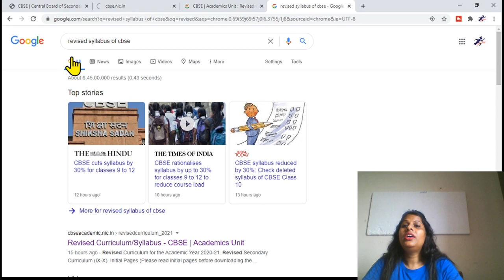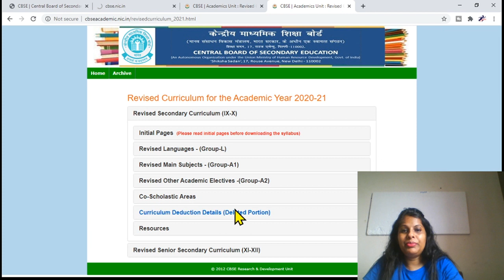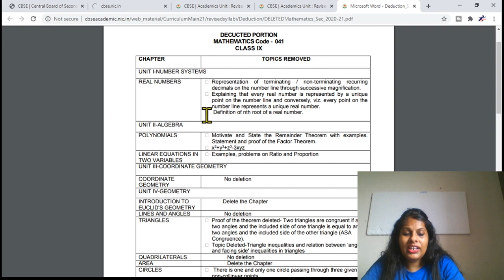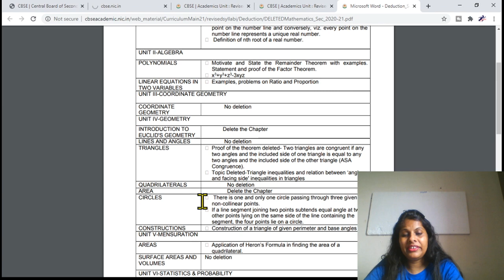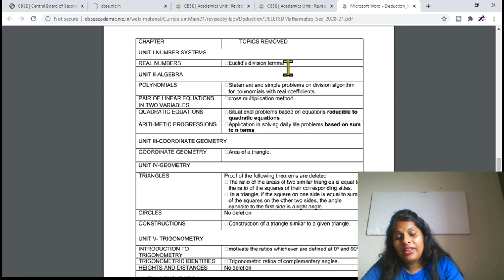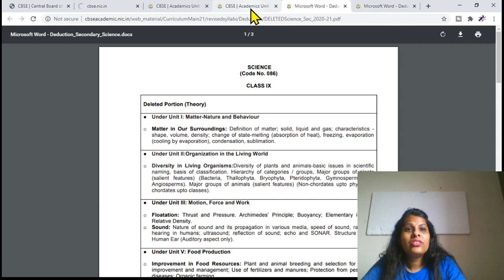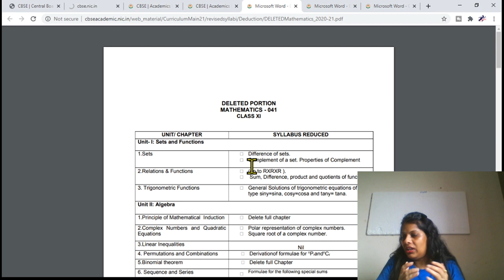CBSE SYLLABUS REDUCTION 2020-2021 LATEST UPDATE CBSE DETAIL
CBSE SYLLABUS REDUCTION 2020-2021 LATEST UPDATE DETAIL

deleted syllabus of cbse 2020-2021